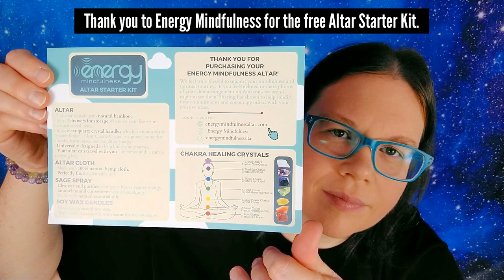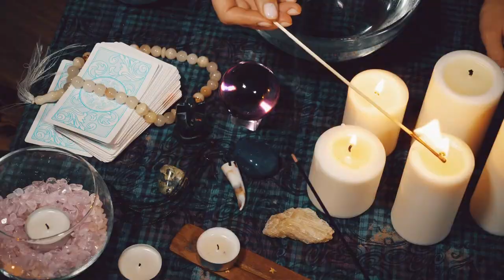How to Use an Altar to Make Meditation a Daily Habit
Are you struggling to make meditation a daily habit? Try using your own personal altar. Altars have been used throughout history and this video explores how to use an altar to make meditation a daily habit. Thank you to @EnergyMindfulness for sending their Altar Starter Kit to try out for free. (paid link) While I share how using an altar can improve your meditation practice, I’ll show you the Energy Mindfulness Altar as an example.

I hope you enjoy this video! If you're looking to deepen your meditation practice and enhance your daily life, you might just want to try using an altar.

Sending peace, love and joy to you,
Kara

p.s. Follow this link to explore the Energy Mindfulness Altar Starter Kit